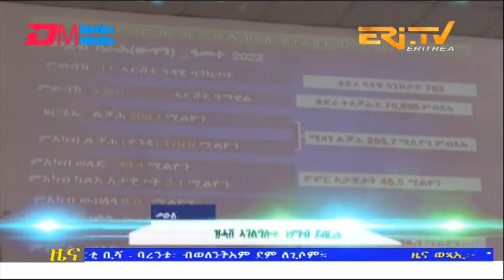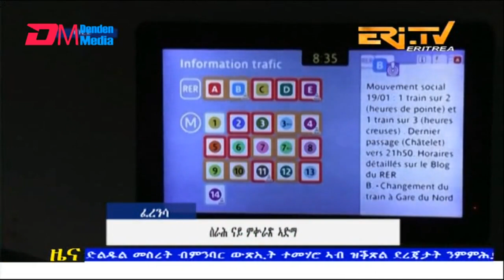Midday News in Tigrinya for March 6, 2023 - ERi-TV, Eritrea